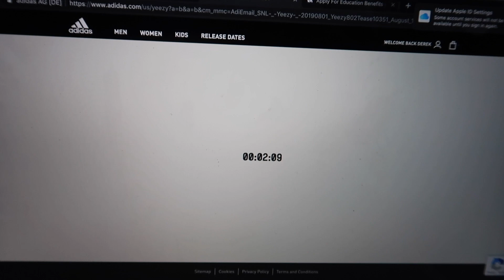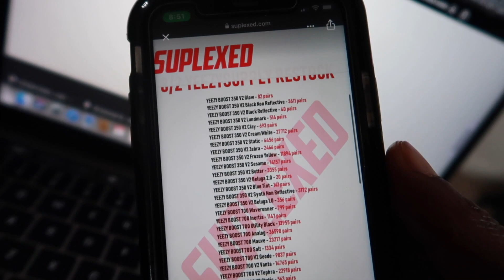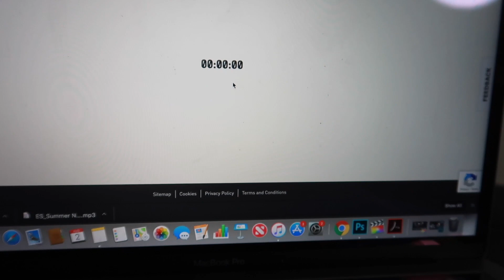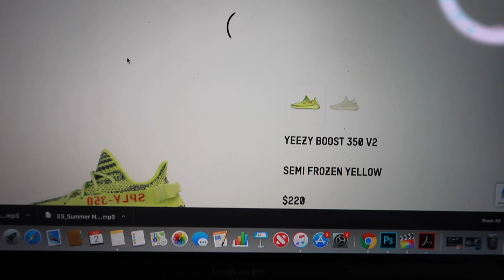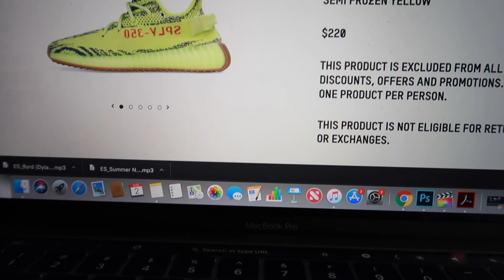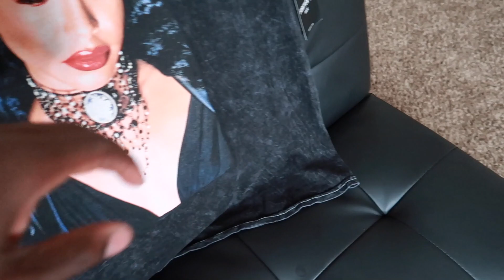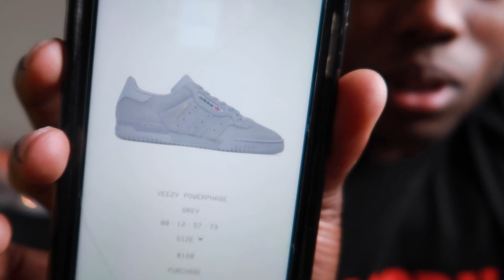ADIDAS YEEZY RESTOCK WAS CRAZY LIVE COP RANT! Did You Cop Anything?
We finally get a huge Adidas Yeezy RESTOCK from Kanye West, and now we are ready to either take a huge W or L! Let me know which Yeezy you were able to grab today in the comment section, and help me hit 20K Subscribers by liking, and sharing the videos!